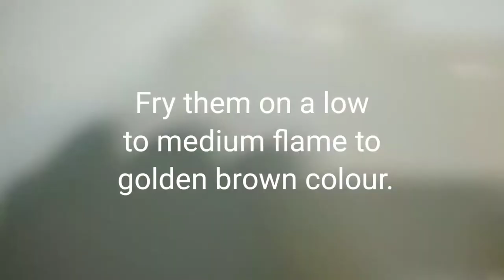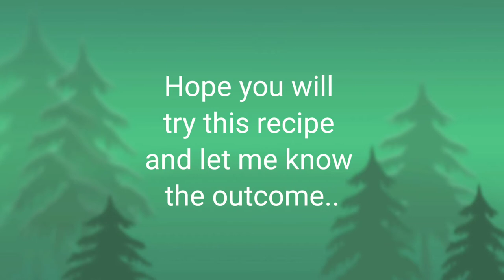Sweet Corn Burelu # vijayas wisdom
Namaste friends 🙏
I am Vijayalakshmi.  Sharing my views, knowledge about cooking and other topics in my chaannel, vijayas wisdom.